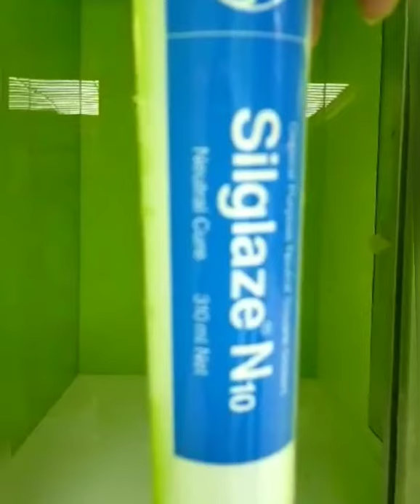Elevator glass cladding apply laminated silicone